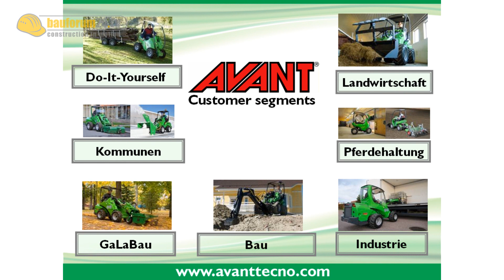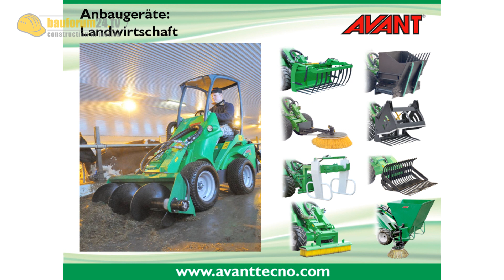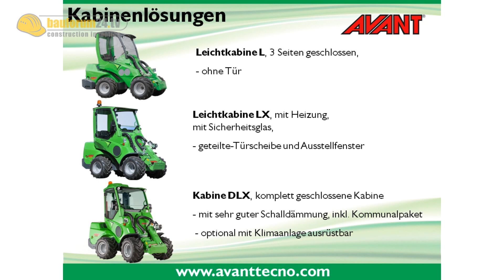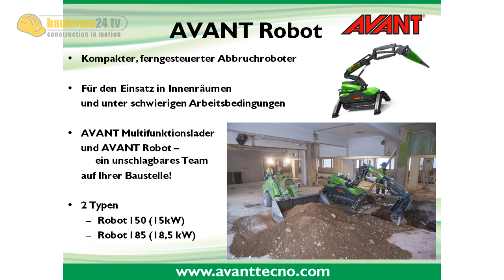VDBUM Seminar - AVANT Multifunktionslader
Während des diesjährigen 42. VDBUM Großseminars in Braunlage widmete sich ein Sonderseminar dem Thema Garten- und Landschaftsbau. Hier sind kleine, wendige Maschinen gefragt. Was es beim Einsatz der Kompaktmaschinen zu beachten gilt und nach welchen Effizienz-Kriterien man Maschinen für den jeweiligen Einsatz auswählt, davon berichtet Thomas Sterkel von AVANT Tecno in seinem Referat.